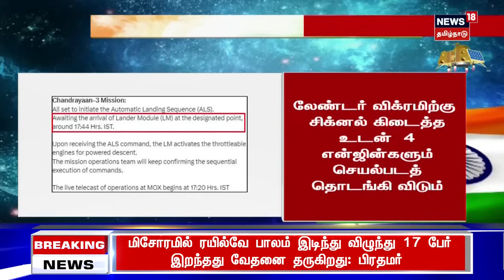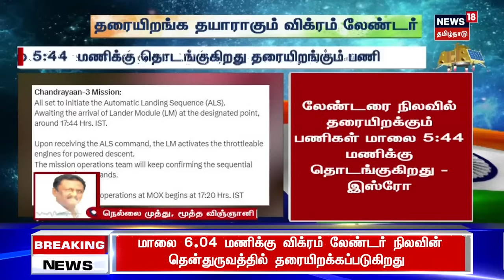Breaking News | பூமியில் இருந்து சந்திரயானுக்கு தகவலை அனுப்ப எத்தனை வினாடி ஆகும்? - விஞ்ஞானி பதில்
பூமியில் இருந்து சந்திரயானுக்கு தகவலை அனுப்ப எத்தனை வினாடி ஆகும்? - விஞ்ஞானி பதில். செய்திகளை துல்லியமாகவும் துரிதமாகவும் வழங்கும் தமிழகத்தின் முதன்மை செய்தி தொலைக்காட்சி உங்கள் நியூஸ்18 தமிழ்நாடு.